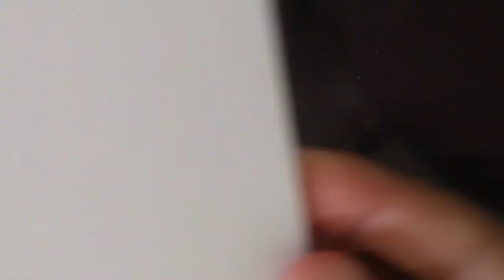Arte de um Cavalo Marinho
Nesse Vídeo eu mostro como faço a arte de um Cavalo Marinho em meu Sketch. Acompanhe todo o processo com dicas em áudio e vídeo criado com o intuito de lhe ajudar de alguma forma.
Deixe comentários dando sugestões de como posso melhorar para criar um canal interessante para você